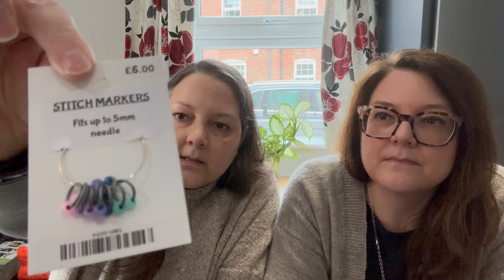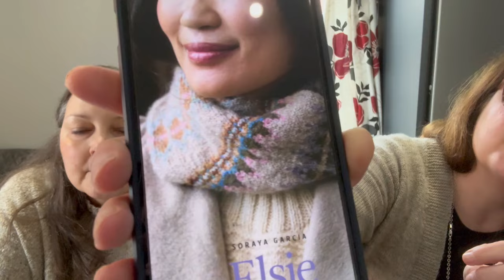Twinset & Purl Knitting Podcast - Episode 43: The One Where Jo Wears All Her FO’s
Twinset and Purl’s Knitting Podcast episode 43
Jo: @jojobutler
Rachel: @theyoungestbutlertwin
Ravelry: Jo is jojob and Rachel is twinsetandpurl

Podcast Bonus code for money off our patterns on Ravelry is BONUS20

Upcoming Events:
23rd March Flock in Bristol
April 6th-7th The Sodbury Yarn Over
April 26th-28th Wonderwool Wales

New Pattern releases:
Patterns releasing next Friday
Salvia Sollys Shawl
Lilac Honey socks
Bracken Rose socks

Admin Bit
Scrappy Sock Along Winner:
Rmw18
January T&P WIP thread Winner:
Marieclaire
February T&P WIP thread Winner:
Occupiedbear

New KAL starting 1st April - Knit a Family Member - knit one of our patterns named after a family member- details to follow

R: Sweater a combination of 2 patterns (Love Pecan by Karen Broz and Arwen by Isabel Kramer) in Katia Merino Tweed (discontinued)

J: and an FO, Olive Cardigan by Joji Locatelli in Laxton’s BFL Masham fingering weight in natural grey

Ruth Shawl (Charity pattern for the Lamb) by Jo - tester call coming in a week - an asymmetric triangle shawl in Regia Silk 4ply in Linen and Scheepjes Alpaca Rhythm laceweight in colour 668 Disco

Maurice Cowl - based on the Maurice Shawl and the Fizzy Pop Cowl. Knitting for Olive Pure Silk in colour Lamb’s Ears - call for testers in the near future.

(Jo also finished this…but it has been gifted and she didn’t take a photo before sending…Baby Cardigan M1081 from Bergere du France using Rosarios 4 Merian in colour 01)

R: Musselburgh Hat by Ysolda Teague in BotanicalYarn in colour Everyone’s Welcome in my Garden

Vanilla socks in
1. Skein and the Stitch yarn in colour way Ages Ago
 2. Rach’s hand dyed yarn
3. Ainsworth & Prin Classic Sock from The Knitting Shed in colour way Opal.

WIPs
J: Vanilla socks in La Bien Aimée Merino Super Sock in the colour Andromeda

A little bit more progress on my Northeasterly by Skeinanigans using lots of scraps of fingering weight yarn. I’m going to call it my Southwesterly though as I live in the south west :-) Inspired by @it.is.a.sarah
Living in my Cocoon Tree bag.

Fingering weight Felix sweater based on the Material Girl by Shania Bilow with the Felix lace raglan by Savory Knitting in WoollyKnit British Merino in Cosecha Gold.

R: 3rd Simon Shawl in Drops Flora in colour way Sand and Drops mohair silk in North Sea by Jo.

Vanilla sock in Lana Grossa yak sock in colour way About Berlin

New sock design for this summer’s Myeloma charity pattern it’s being knit in Coop Knits Sock Yeah in Quartz and Argon
Matching Cowl pattern in Drops Soft Tweed in Marzipan and Carrot Cake - these patterns will be released in June for Myeloma Awareness Week

Old Design Recap - Jo’s 1sr shawl design Shallow Arrow by Jo (with lots of help from Rach) versions info is linked to pattern projects in Ravelry

Acquisitions
@lovecrafts - Regia merino Yak and Lana Grossa Yak
@woolwarehouse - drops yarn
@softaccents - project bag
@purlescenceuk - Jamieson and Smith yarns
@allwoolthatwndswool - stitch markers and self stripping yarn
@nofrillsknittig - Sandnes Garn yarn